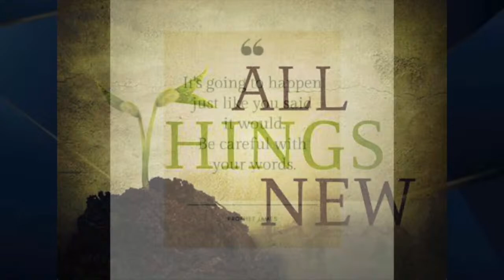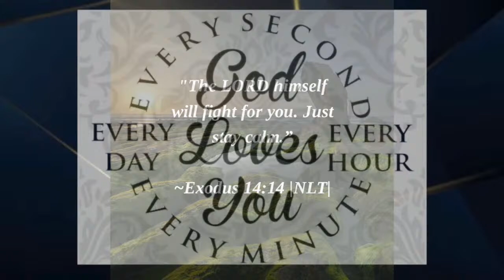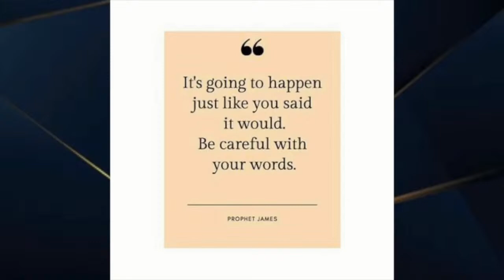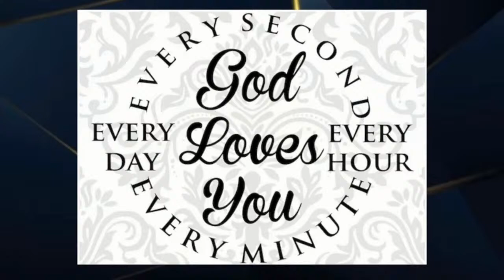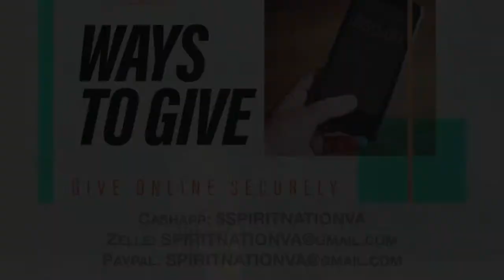THE LAX CHURCH & THE NICOLAITAN SPIRIT WITHIN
There is a word for you! Tune in now & invite others to watch this stream.